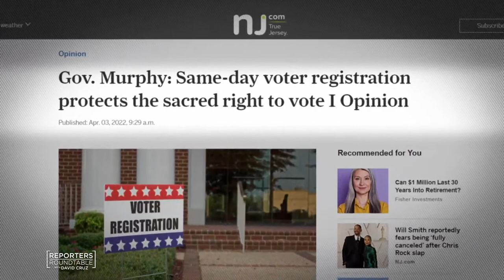Sen. Paul Sarlo on budget, COVID-19 relief funding, top NJ headlines | Reporters Roundtable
On Reporters Roundtable, David Cruz talks with Senate Budget and Appropriations Committee Chair Paul Sarlo (D-Bergen) about the upcoming budget hearings and what the role of the legislature should be in approving where federal funding should go.

Reporters Brent Johnson from NJ.com, Mike Kelly from The Record/USA Today Network and Katherine Landergan from Politico discuss the top stories in the Garden State this week.